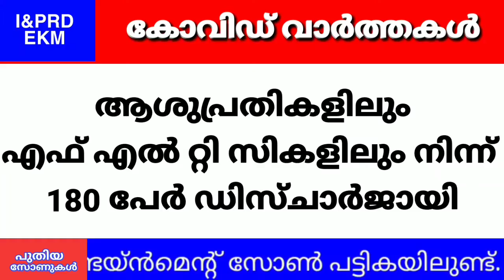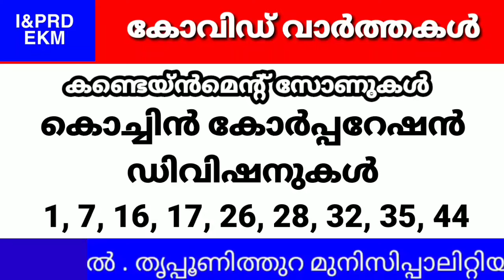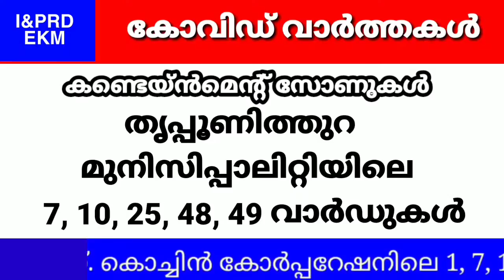ജില്ലയിൽ ഇന്ന് 1114 പേർക്ക് കോവിഡ്. 853 രോഗമുക്തർ. വിശദമായ വാർത്ത കാണാം